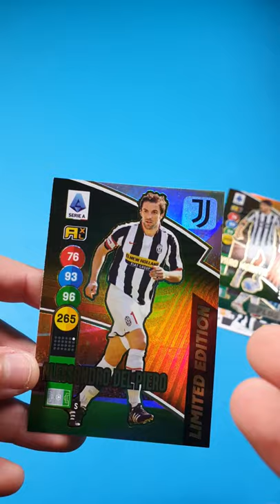Aggiornamento JUVENTUS ADRENALYN XL 2021/22#Shorts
Aggiornamento della formazione JUVENTUS ADRENALYN XL 2021/22 CALCIATORI PANINI.